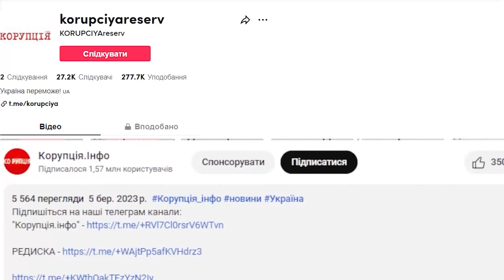Разом з Козловським на фронт? Віталя, я до тебе: Решетник шокував рішенням - в лави ЗСУ?